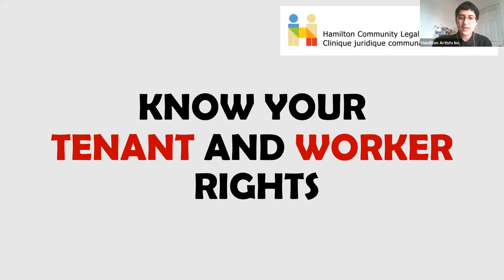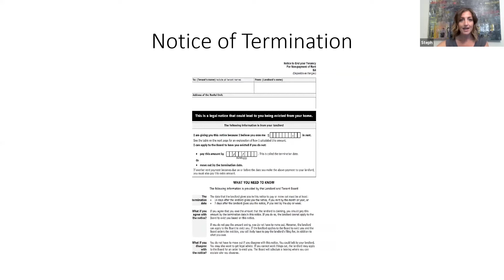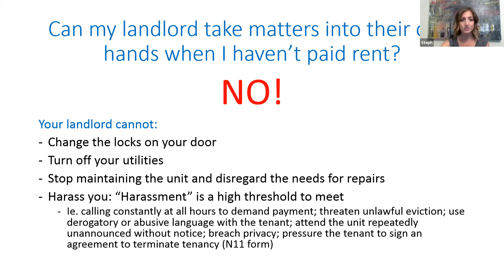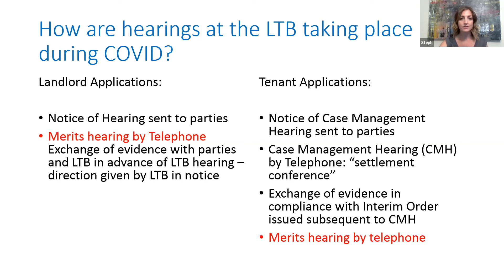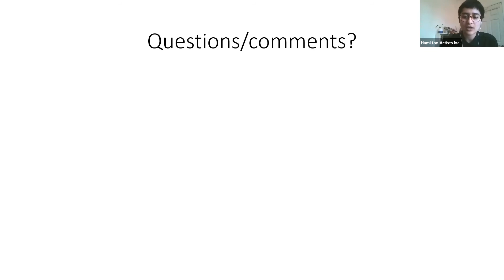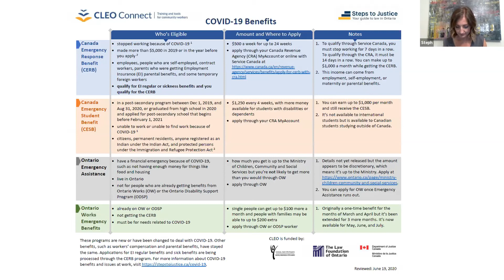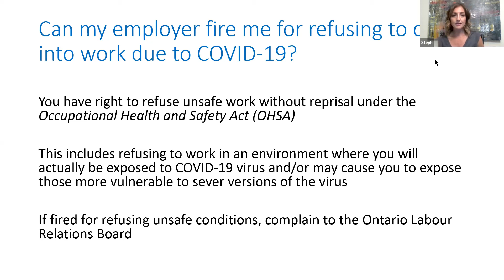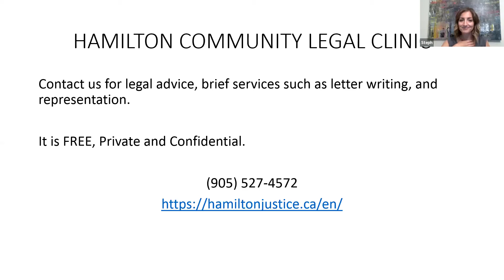Tenant and Workers’ Rights Workshop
Facilitated by Stephanie Cox